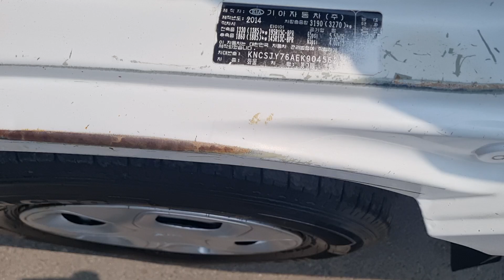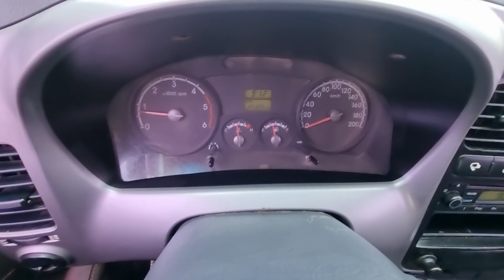BONGO KNCSJY76AEK904562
Autoleader